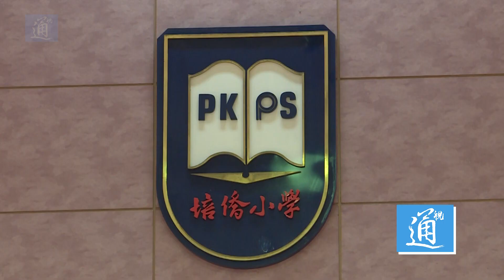【最好的國民教育】香港大中小學舉行升旗禮 參與學生直言：很興奮！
今年10月1日是香港國歌條例及香港國安法實施後的首個國慶日，全港的小學、中學及大學，當日上午都紛紛開展升旗禮以及慶祝活動。不少參與升旗禮的同學亦表示很開心，很興奮。國慶